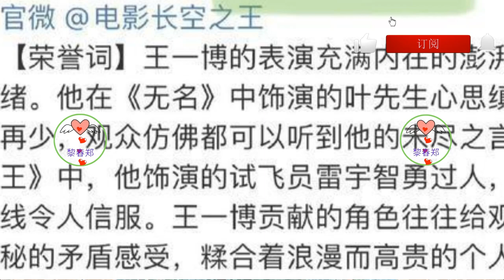王一博穿热烈队服亮相红毯，让不出中心位，手拿花球好搞笑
这次亮相红毯，我们从不同角度看到了不一样的王一博，高冷帅气的酷盖，甜糯可爱的，还有紧张呆萌下的他。
在红毯拍照环节，我们还是发现了不少的细节，这次王一博又开始让C位了，结果没有成功，自己反而成了中心位。
对于中心位真是烫脚，王一博这次怎么都让不出的节奏，灵活的走位，如今却不好使了！
毕竟作为这部影片的主演，不站在中心位实属说不过去，因为两位喜剧人黄渤跟小岳岳压根就没给王一博留机会，直接两人把他夹在了中间。
就是这么好玩，就是这么欢乐，这个剧组的氛围真让人隔着屏幕都想笑出声。